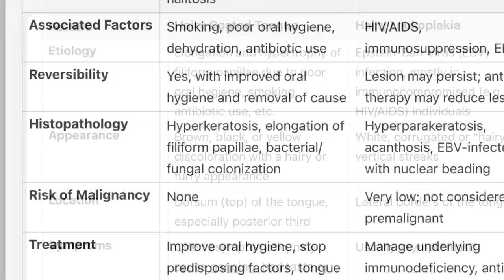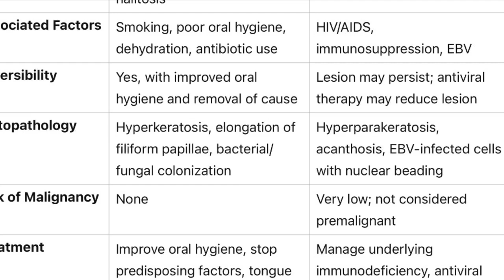HAIRY COATED TONGUE&HAIRY LEUKOPLAKIA //CASE PRESENTATION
A: 42 years old, smoker, recently completed a course of antibiotics.
He complains, “My tongue looks weird — like it’s covered in fur.”
On inspection: elongated, dark filiform papillae on the dorsum of the tongue. Diagnosis?
Hairy Coated Tongue. Harmless. Often linked to poor oral hygiene, smoking, antibiotic use.
The tongue isn’t actually “hairy” — it’s keratin overgrowth on papillae.

Now meet Patient B: 36 years old, HIV positive with low CD4 count.
He’s asymptomatic, but you notice a white patch on the lateral border of his tongue — can’t be scraped off.
Biopsy confirms EBV presence.
Diagnosis?
Oral Hairy Leukoplakia.
This isn’t benign. It’s a non-removable, corrugated lesion tied to immunosuppression, especially in HIV/AIDS.

Key differences?
Hairy tongue: dorsal, pigmented, reversible.
Hairy leukoplakia: lateral, white, associated with immunodeficiency — and a clue to declining immune status.